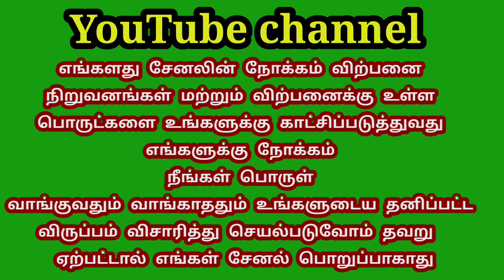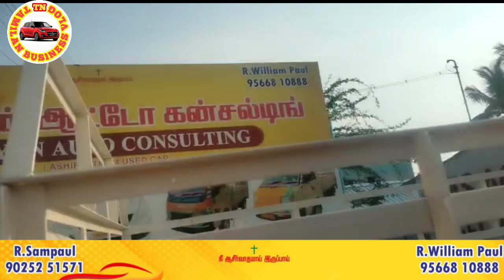இந்த வாரம் விற்பனைக்கு உள்ள லோடு வண்டி சீயான் ஆட்டோ கன்சல்டிங்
TN TAMILAN BUSINESS VLOG Salem